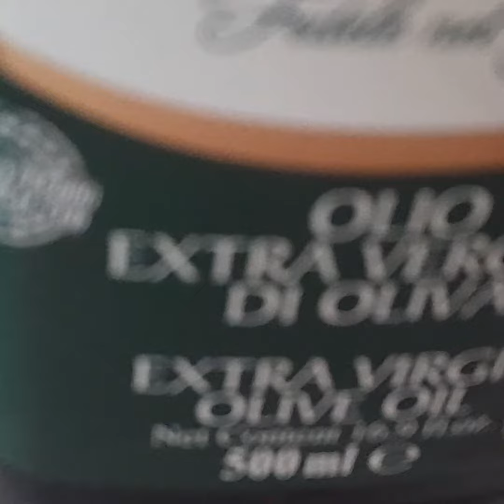How to Make Hummus De Garbanzos?